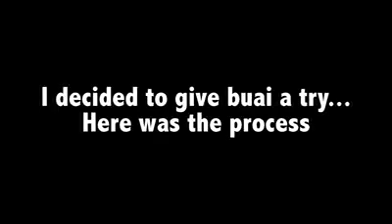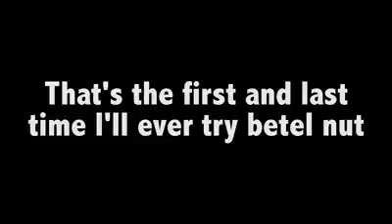INILAH MANFAAT MAKAN PINANG UNTUK ORANG PAPUA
DREW BINSKY